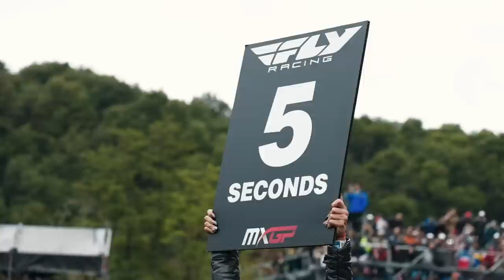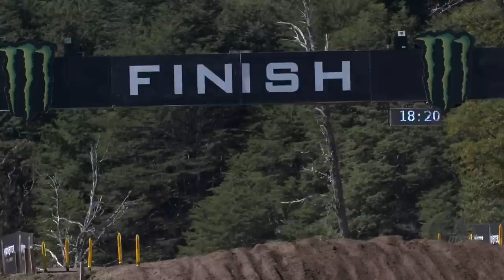EP.1 | Behind The Gate | Changes in the game | MXGP 2023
A completely revamped format of our Behind the Gate! The First Episode of the 2023 Season is out! GET READY FOR MORE BEHIND-THE-GATE ACTION!

Herlings - Gajser - Seewer - Prado - Coldenhoff - Fernandez - Febvre - Guadagnini - Geerts - Adamo - Laengenfelder - Benistant - De Wolf - Everts

Get full access inside the world of the FIM Motocross World Championship and experience it like never before with the best highlights, race replays, interviews and behind-the-scenes videos from every Grand Prix event on the MXGP calendar!